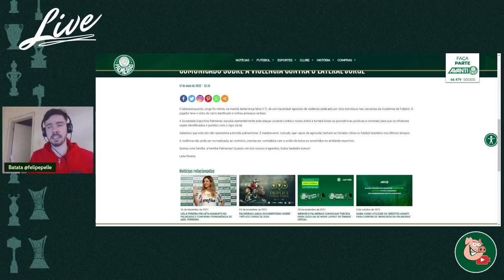Lamentável! agrediram jogador do Palmeiras